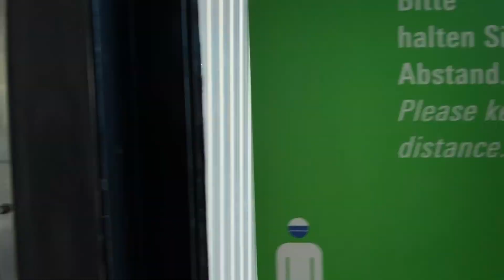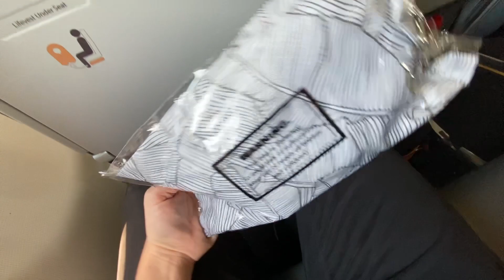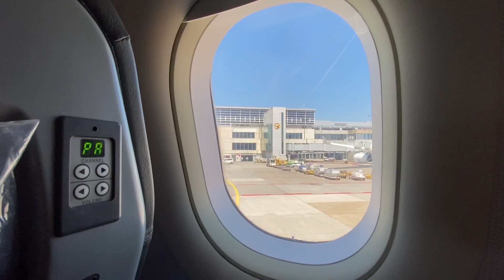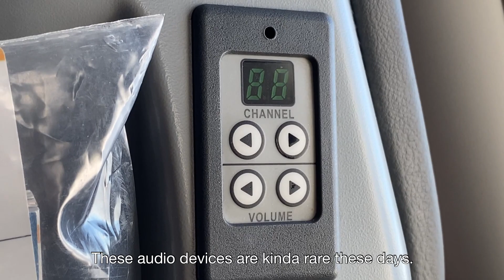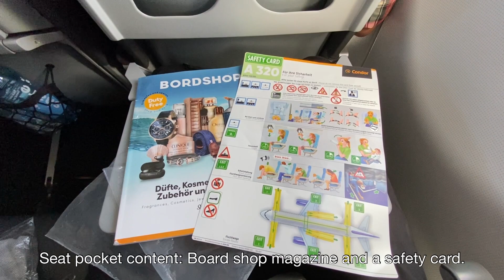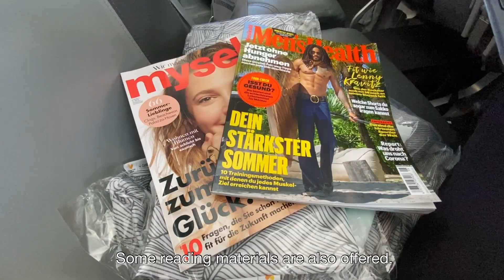Condor | Business Class | A320 | Frankfurt - Skiathos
Wie ist Condors (quasi-neue) Mittelstrecken-Business Class?
Ist sie ihren Preis wert? Und wie ist das Produkt im Vergleich zur ehemaligen Premium Class?
Wir finden es raus, in diesem Video!

What‘s the (kinda new) medium haul Business Class of Condor like?
Is it worth the price? How is it compared to the ex Premium Class?
We will find out in the this video!

We use all tips for more exciting flights, means more content for you!
Thank you and much love to y'all!

DETAILS:

Airline: Condor
Flight: DE 1594, Frankfurt - Skiathos
Aircraft: Airbus A320-200, D-AICD, ~23yo
Schedulded: 11.40 am - 3.15 pm
Seat: 3F
Flight time: 2hrs
June 2021